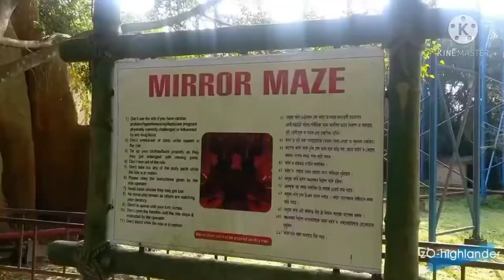Accoland at Guwahati